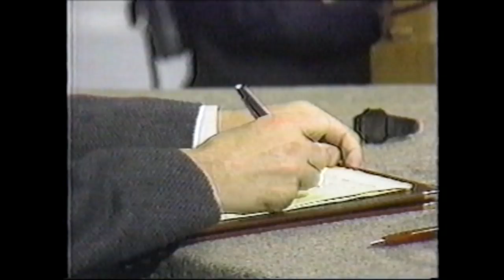JP Rushton and David Suzuki debate at the University of Western Ontario, February 8th, 1989